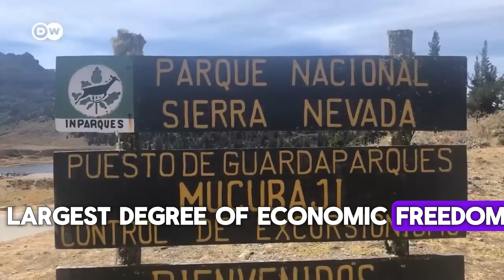Big I History I Lesson I Jordan Peterson I Nicolas Maduro I Axel Kaiser I Chile I Disaster